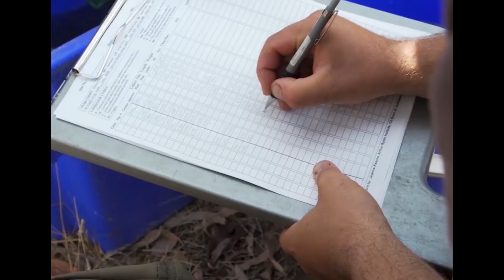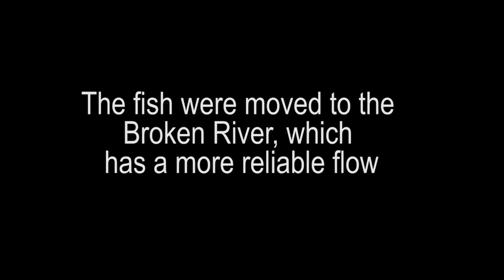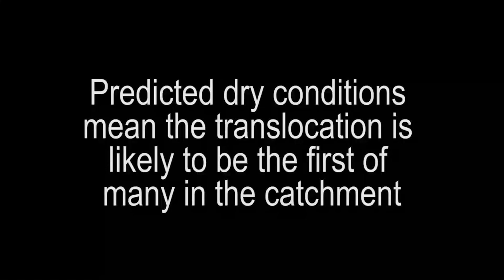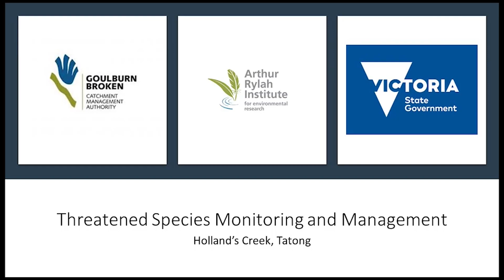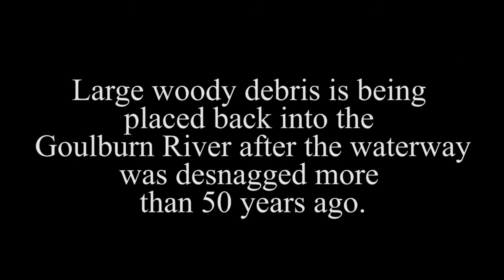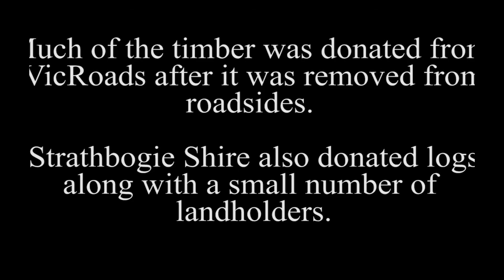Fishing Expo Video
A look at the work the GBCMA does with monitoring, translocating and restoring habitat for native fish.